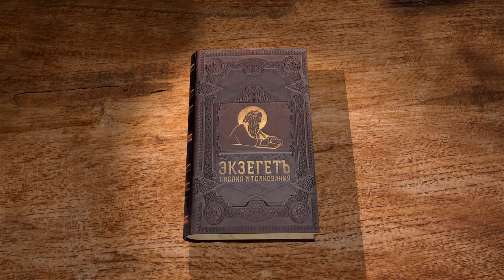1-е Послание к Фессалоникийцам. Глава 5. Священник Антоний Лакирев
Продолжаем цикл лекций по книге Нового Завета 1-е Послание к Фессалоникийцам. Разбираем 5 главу с иереем Антонием Лакиревым.
В пятой главе апостол продолжает наставлять и увещевать фессалоникийцев. Он говорит о Дне Господне, который настигнет людей неожиданно, поэтому нужно всегда житьв соответствии с волей Божьей, исполняя Его заповеди. Здесь мы находим и призыв к бодрствованию и другие различные увещания.